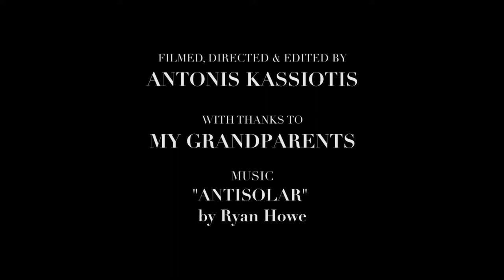OOR SELFIE | DepicT! Highlights | Watershed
A quick fire look at the passing of time as an elderly couple attempt their first selfie.
Director: Antonis Kassiotis
DEPICT 2016 SHORTLIST